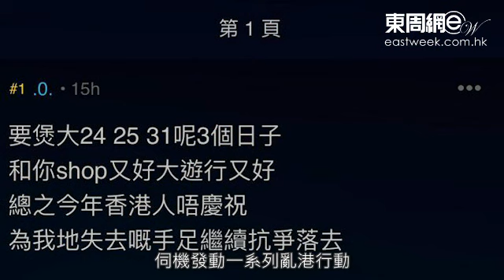專搞警察 策劃恐襲 四大超激勇武兵團大起底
近期的暴力示威看似轉向沉寂，但其實暗地裏有更驚人的危機。本刊得悉，最少有四大超激勇武兵團，以替理大一役被捕「手足」報仇為名，正密謀作出瘋狂式大反擊，部分更走火入魔，誓要攞人命、搞冧香港。本刊循多個渠道追查，揭開該四大超激勇武兵團的來歷及運作模式。有指他們已鎖定在即將來臨的聖誕、元旦，以至農曆新年，伺機發動一系列亂港行動。